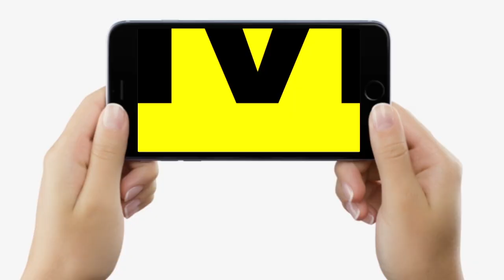Jitan Ram Manjhi को लेकर JDU का बड़ा बयान, कहा- खाई है कसम नहीं जाएंगे इधर-उधर | Bihar News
Jitan Ram Manjhi को लेकर JDU का बड़ा बयान, कहा-  खाई है कसम नहीं जाएंगे इधर-उधर | Bihar News | LiveCities